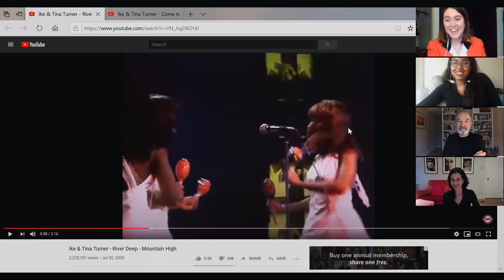A.R.T. Not Without Ambition: Whitney White, Ramie Targoff, and Stephen Greenblatt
Event occurred April 27, 2020
A special conversation with 'Macbeth In Stride' Creator Whitney White, Ramie Targoff (Professor of English at Brandeis University), and Stephen Greenblatt (Cogan University Professor of the Humanities at Harvard University). Their discussion broadly centers on the Bard, and covered topics from theater in times of plague, women in Shakespeare’s era, to various interpretations of Macbeth, and more.

ABOUT
Whitney White is a performer, director, and musician based in Brooklyn. She is a lover of collaborative art forms and non-traditional theater. She is the creator of A.R.T.’s upcoming production of Macbeth In Stride, the first in a five-part series exploring Shakespeare’s women, set to music. Recent projects include: The Amen Corner (Shakespeare DC), Our Dear Dead Drug Lord (WP Theater & Second Stage), and What to Send Up When It Goes Down (A.R.T., Woolly Mammoth, The Public).

Ramie Targoff is a Co-Chair of Italian Studies, and Director of the Mandel Center for the Humanities at Brandeis University, where she has been teaching since 2001. She is the author of Common Prayer: The Language of Public Devotion (Chicago UP, 2001); John Donne, Body and Soul (Chicago UP, 2008); Posthumous Love: Eros and the Afterlife in Renaissance England (Chicago UP, 2014); and Renaissance Woman: The Life of Vittoria Colonna (Farrar, Straus & Giroux, 2018). She is the recipient of fellowships from the John Simon Guggenheim Memorial Foundation, the American Council of Learned Societies, the Wissenschaftskolleg zu Berlin, and has been a Scholar in Residence at the American Academy in Rome. Her latest project, Shakespeare’s Sisters, is a group biography of four women writers in Renaissance England.

Stephen Greenblatt is John Cogan University Professor of the Humanities at Harvard University. In 2003, he collaborated with playwright Charles Mee in the writing of a play, Cardenio, inspired by a lost play of Shakespeare’s, and was performed at the A.R.T. in 2008. He is the author of fourteen books, including Tyrant: Shakespeare on Politics; The Rise and Fall of Adam and Eve; The Swerve: How the World Became Modern; Shakespeare’s Freedom; Will in the World: How Shakespeare Became Shakespeare; Hamlet in Purgatory; Marvelous Possessions; and Renaissance Self-Fashioning. He is General Editor of The Norton Anthology of English Literature and of The Norton Shakespeare, has edited seven collections of criticism, and is a founding editor of the journal Representations.